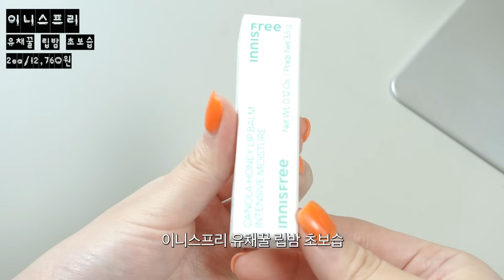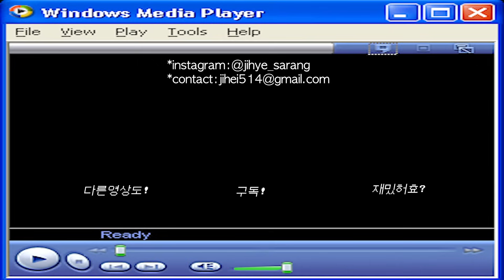이 겨울 내돈내산 추천템💸 문의폭발 립, 블러셔 추천 & 발색, 수족냉증 꿀템, 첫 직구 마르지엘라, 살냄새 러쉬 추천, 건조함 물리칠 보습템 | 지혜사랑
여러분 오늘은 제가 잘 사용하고 있는 아이템들 중에서 챙겨온 강추아이템~! 야무지게 추천해봤습니데이데이💗

- 공홈에 헬시핑크 구매 너무 할수 있더라고요^ㅎ^
(면세점에서만 구매하기가 어려운걸로~)